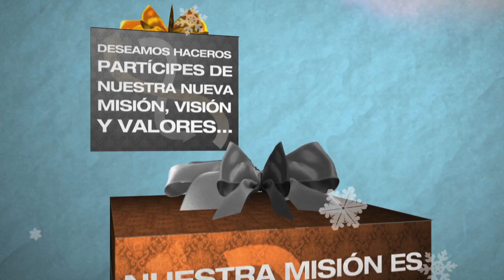¡Felices Fiestas! CRG 2011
Felicitación de Navidad (2011) - Centro de Regulación Genòmica